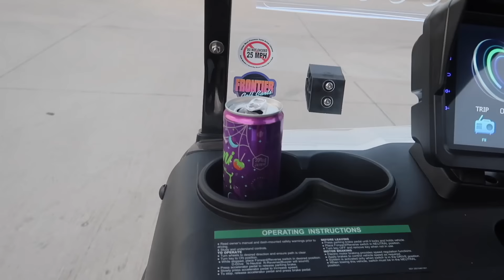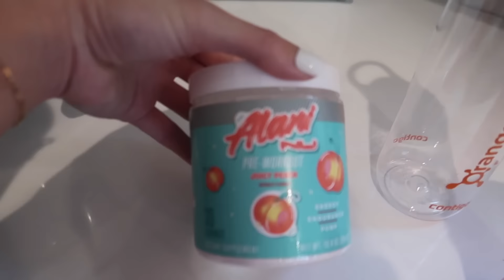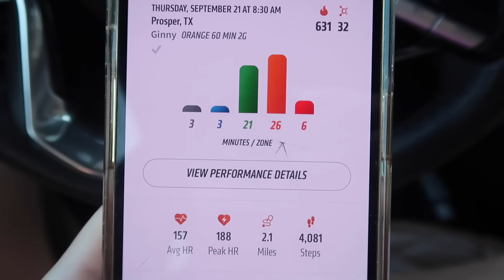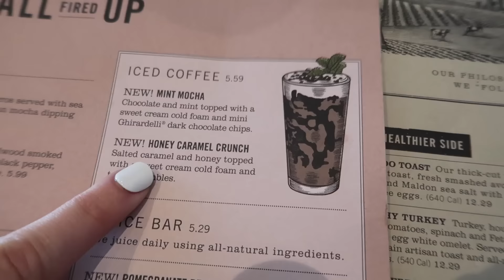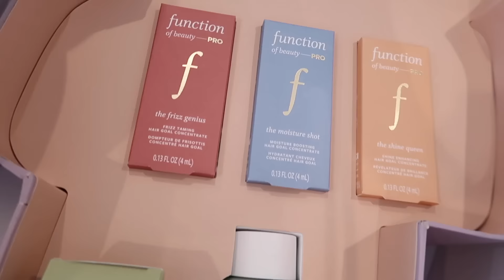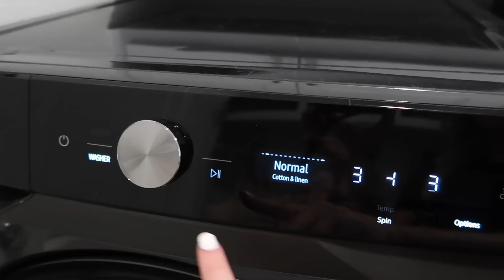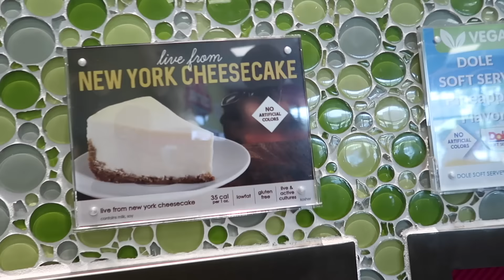FULL DAY IN THE LIFE MOM OF 4 VLOG | Tara Henderson